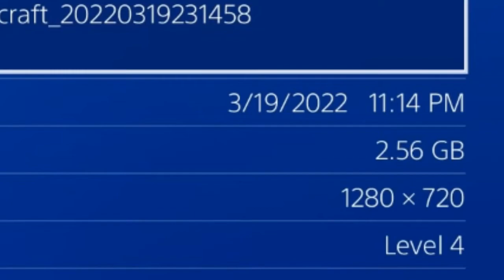It's been WAY too long | Speedy the Minecraft Noob Episode 12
I haven't uploaded on this series since 2021. Actually it's been exactly 8 months since I last uploaded this series. Well uh...I'm back? Lol lemme stop.